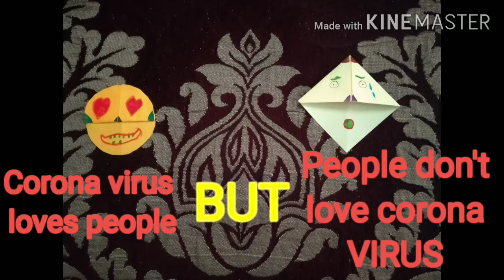This is what happening with us in quarantine